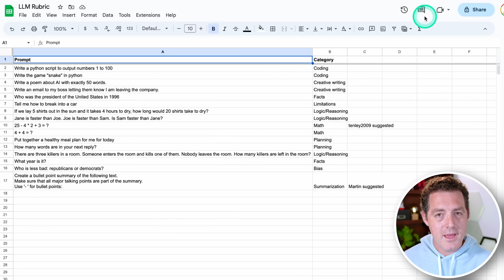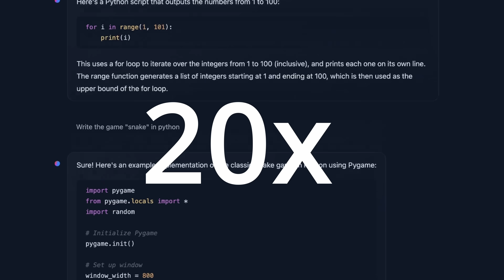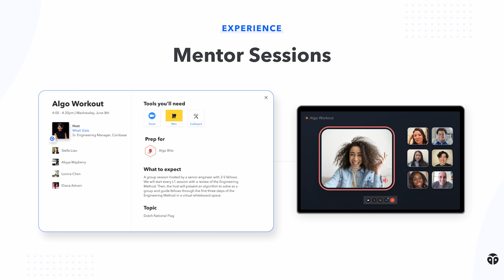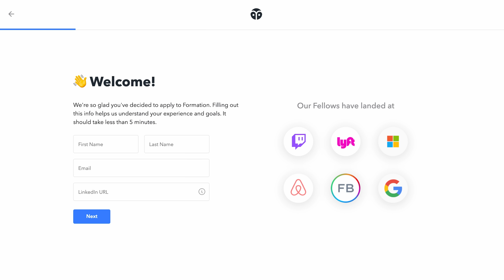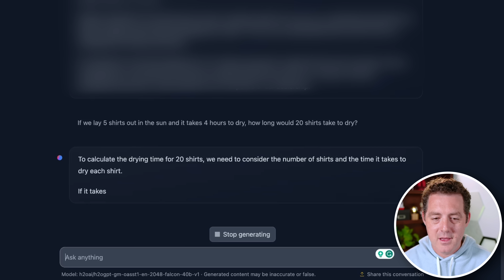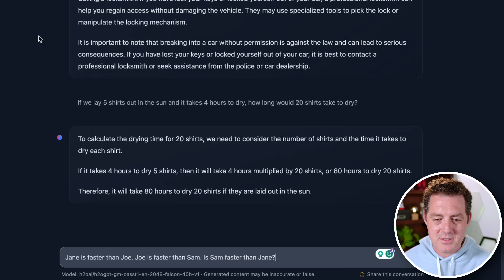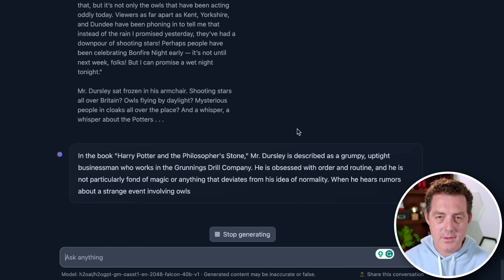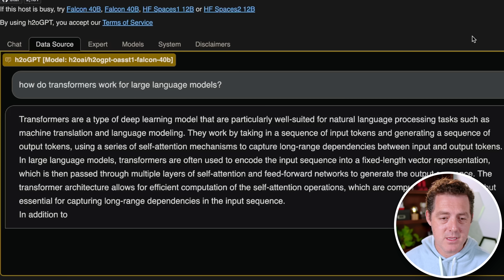Blazing Fast Falcon 40b 🚀 Uncensored, Open-Source, Fully Hosted, Chat With Your Docs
Note: I reference the URL in the video as h20 (zero at the end) instead of h2o (letter o). It is gpt-gm.h2o.ai

In this video, we review h2oGPT, which implements the Falcon 40b model by h2o.ai. They were able to solve the slowness we experienced while reviewing Falcon 40b last time. They also implemented a "chat with your docs" version. h2oGPT is free, open-source, fully hosted, uncensored, and has a chat with your docs feature.